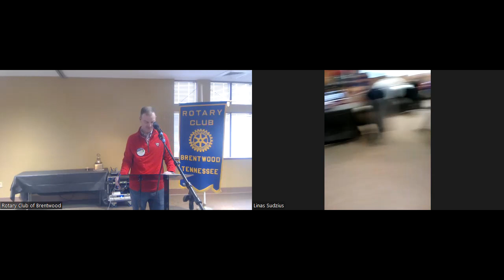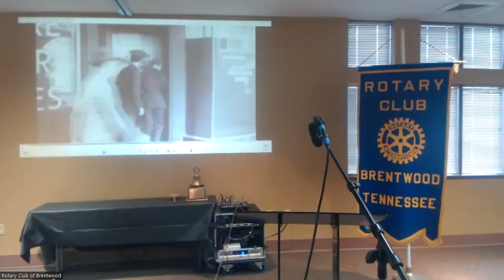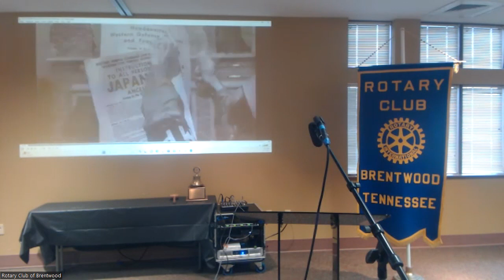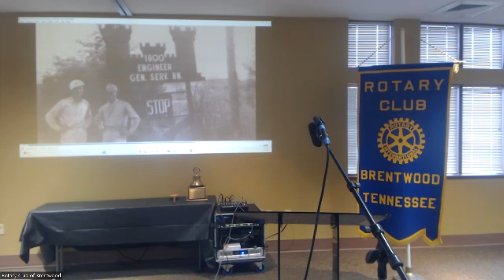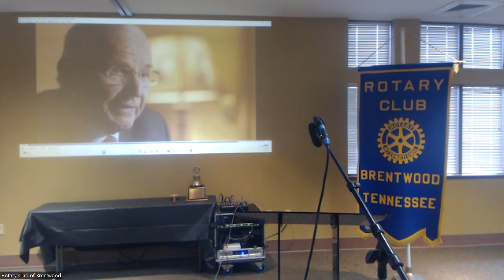March 1 Meeting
This is a recording of the regular club meeting, this week featuring a presentation by Kelly Magill of KVG Studios giving an overview of training for D-Day in Middle Tennessee.